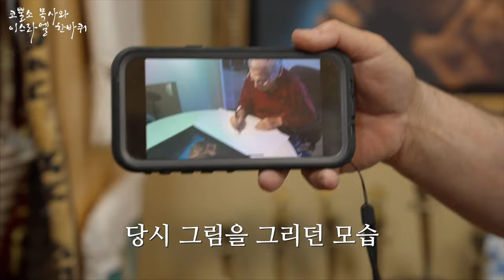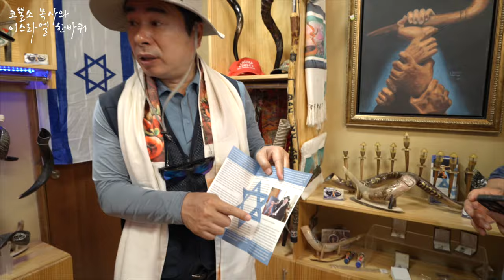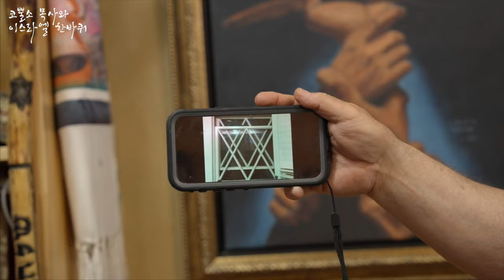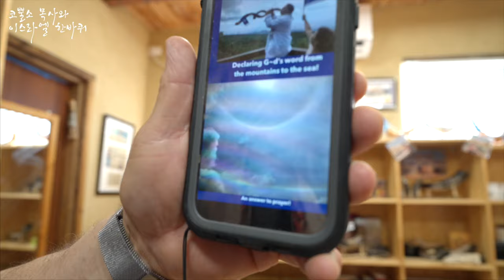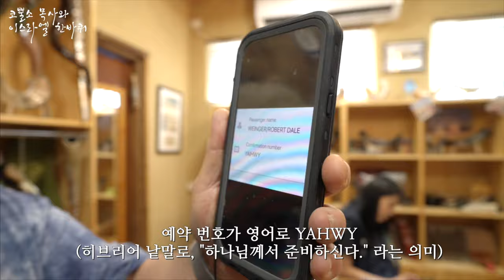쇼파르 대표사역자에게 기름부음을 받다! ⎮코뿔소목사와 이스라엘 한바퀴 26탄 🇮🇱